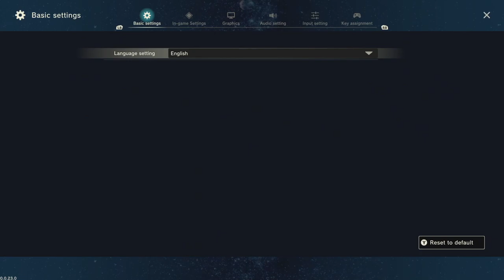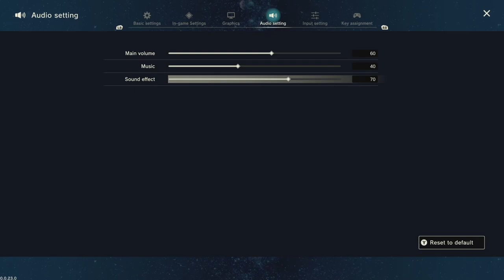Craftopia on Xbox Series X! OUT NOW ON GAMEPASS!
Craftopia is a fantasy survival game that brings multiple features from different games such as Minecraft, Legend of Zelda, Pokemon, and much more into one. Although this game is in early access (Steam) and game preview (Microsoft products), it can still serve to be a fun experience alone or with friends if you can deal with the crashes and slight downgrade of graphics compared to most games.

DGamer119 is here to show off the new Craftopia game!